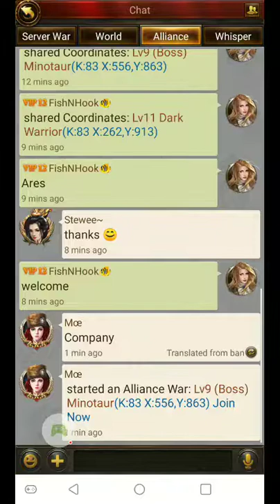Ares statue and fire spirits